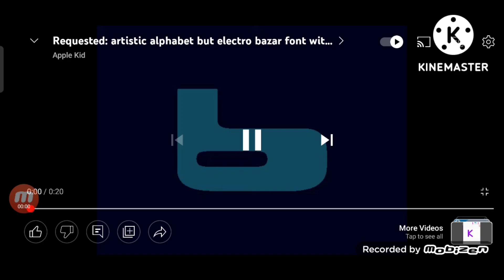Artistic Alphabet Unused 1.0